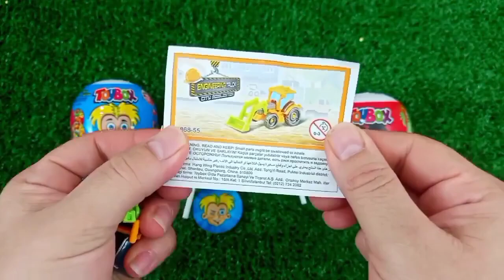Rainbow Satisfying Video | DIY How To Make Lollipop Candy Paw Patrol Fruits Cutting ASMR